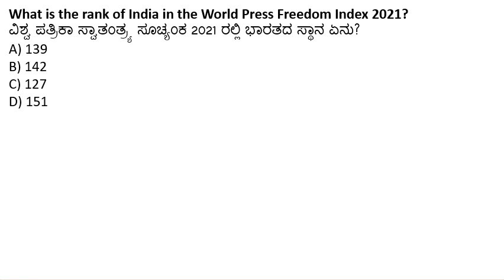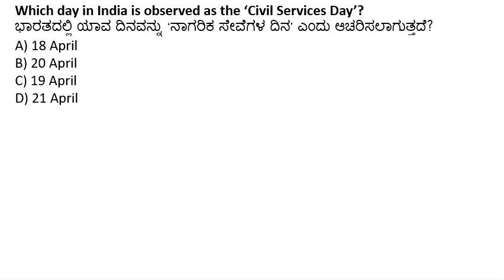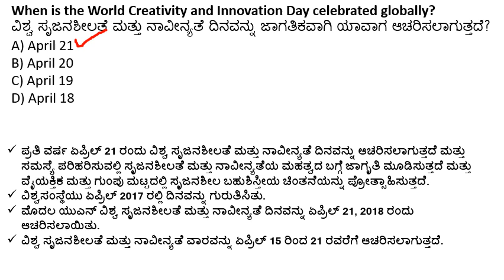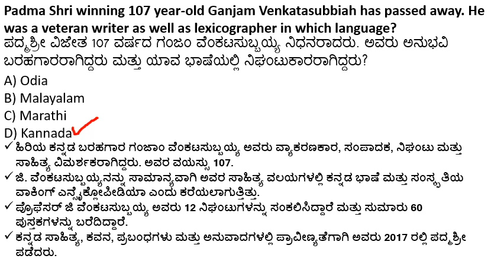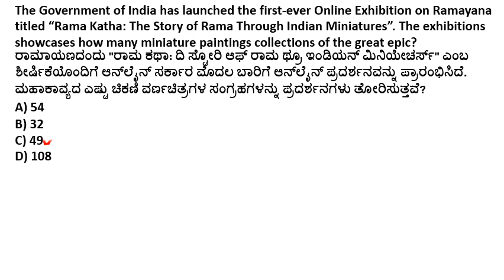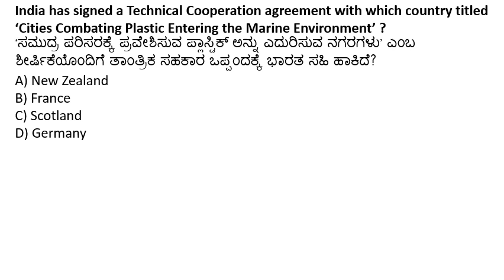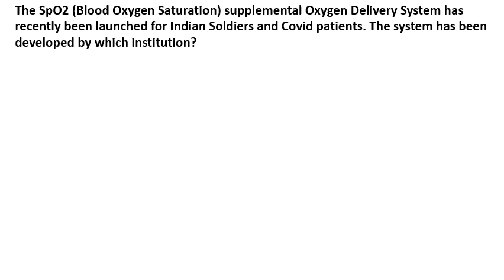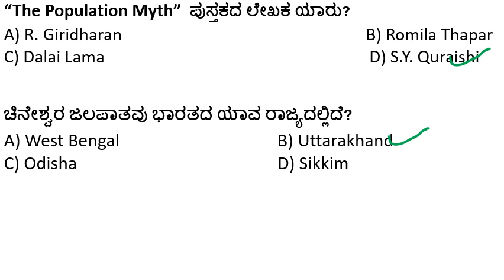APRIL 22 CURRENT AFFAIRS IN KANNADA APRIL 22 CURRENT AFFAIRS | FDA IMPORTANT CURRENT AFFAIRS.